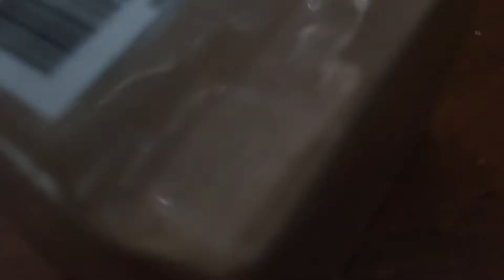Black Paul The Police Car: Delivery Truck Show Me The Box. Is White Paul The Police Car